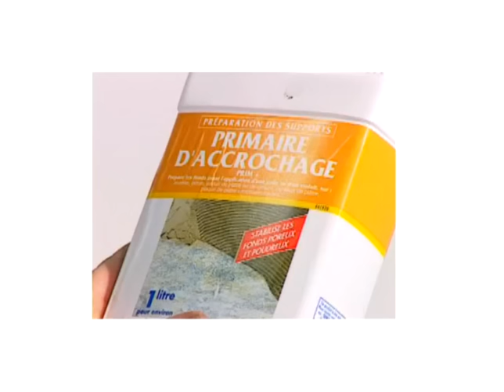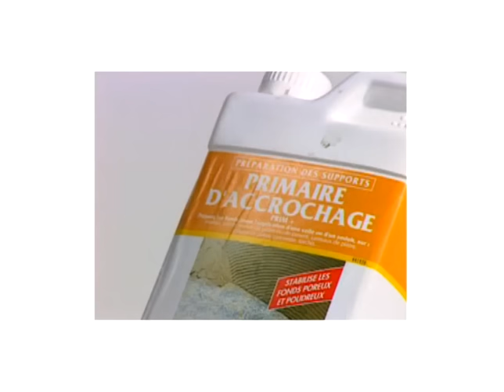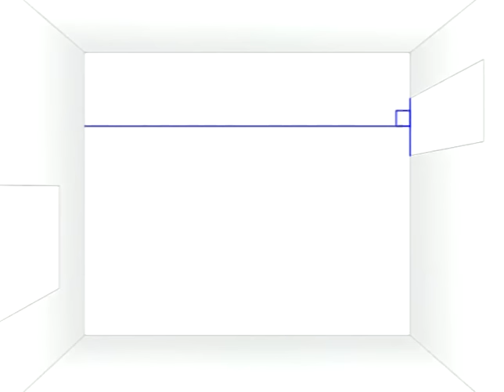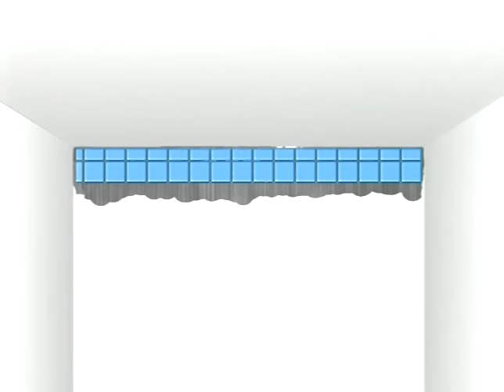Poser du carrelage au sol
Cette vidéo explique comment poser un carrelage au sol dans votre habitat, par des méthodes simples à mettre en œuvre et pour un résultat de professionnel. Des techniques de pro pour bien commencer en traçant vos premières lignes, coller, poser et couper votre carrelage et enfin réaliser vos joints. Les cas particuliers comme les angles de portes sont aussi traités.